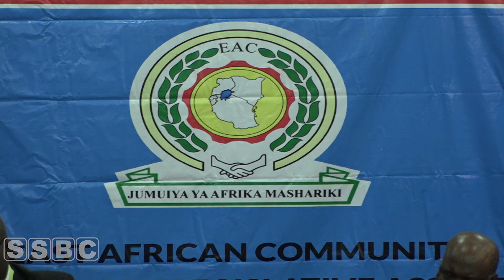EALA ACHIEVEMENTS AS A REGIONAL ASSEMBLY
Members of the East African Legislative Assembly share on the achievements of the regional assembly in the past years